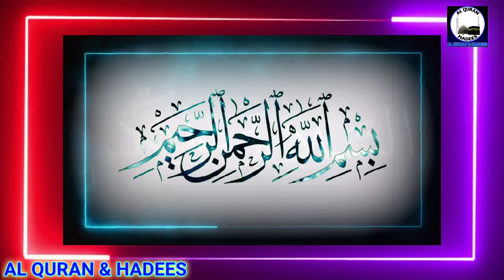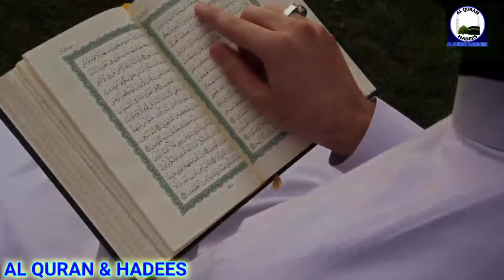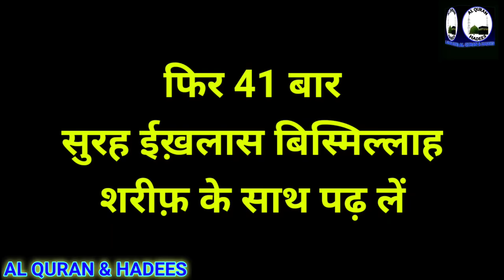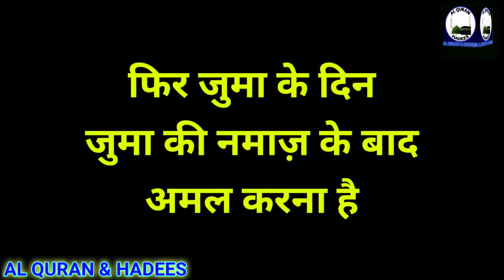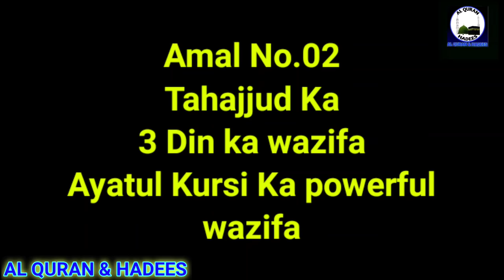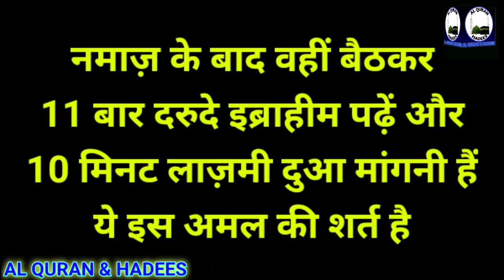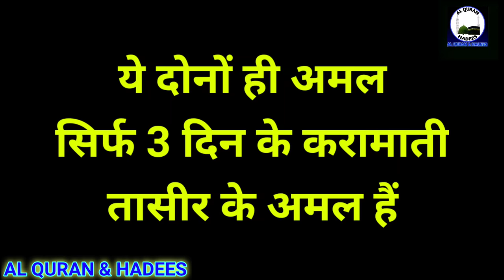Tahajjud Ki Namaz | 3 Din Ayatul Kursi Ka Wazifa | Powerful Wazifa For Any Hajat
Aaj ka wazifa Tahajjud ka powerful 3 din ka wazifa hai.

ALLAH HAFIZ...